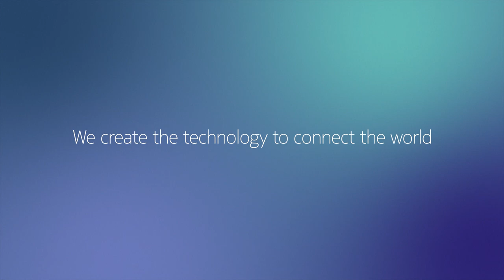The future of fiber - 25G PON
What if your fiber network could take connectivity to the next level, building upon your existing GPON and XGS-PON, with speeds up to 10x faster and enabling the ultimate convergence? It’s time to take it up a gear with 25G PON.